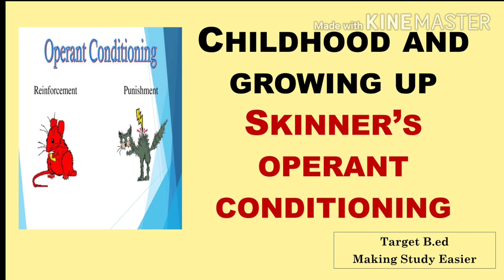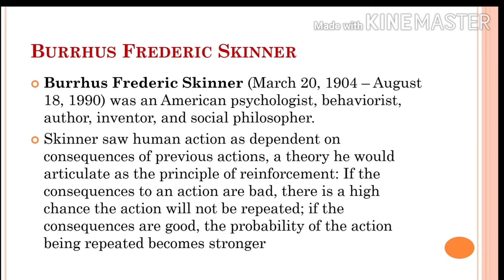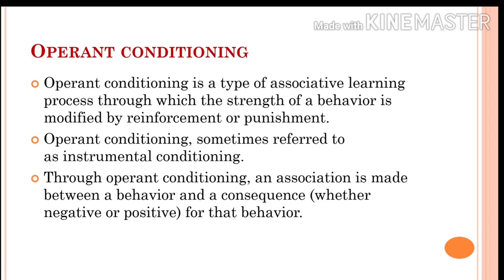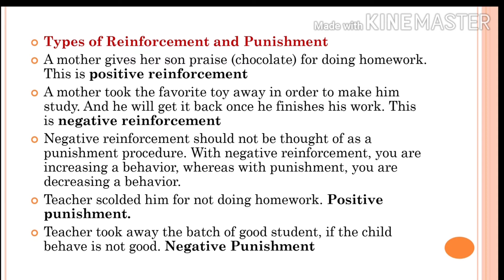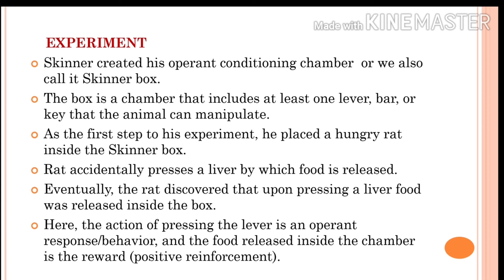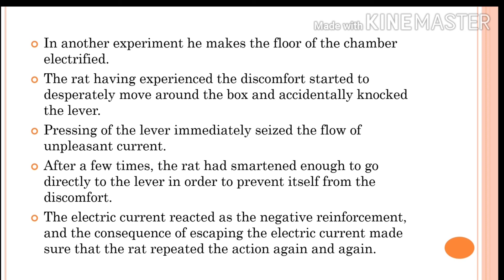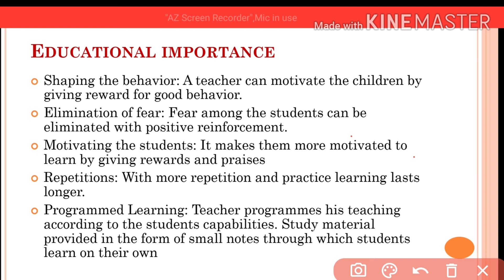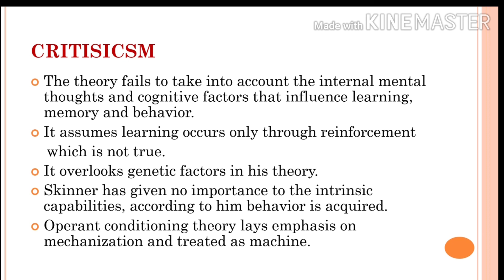Skinner's Operant conditioning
Skinner's experiment
Types of Reinforcement and Punishment
Skinner theory of operant conditioning